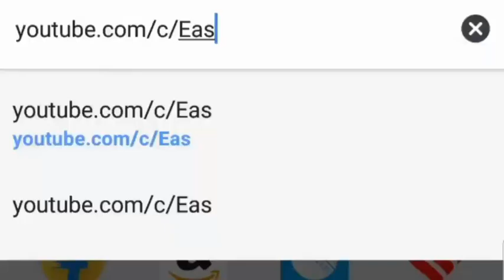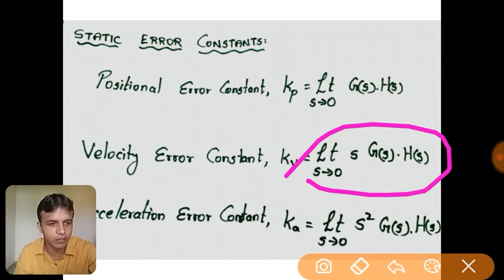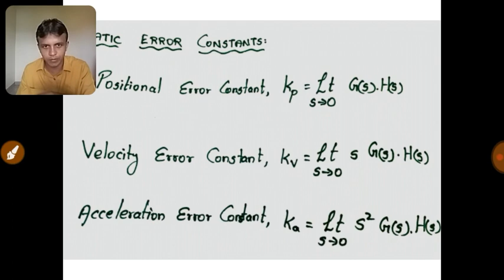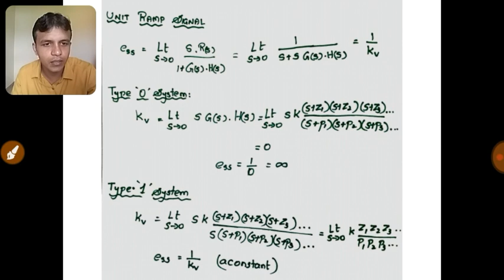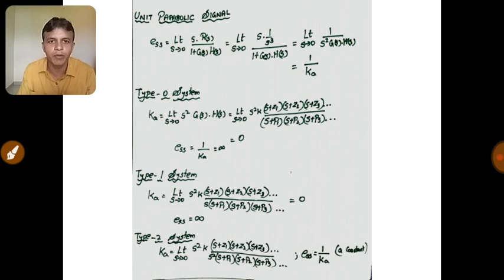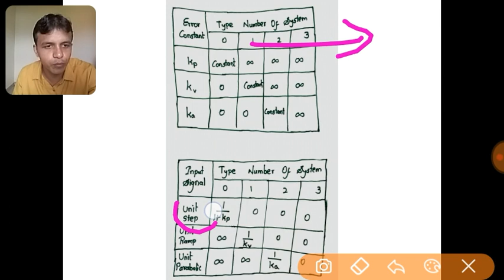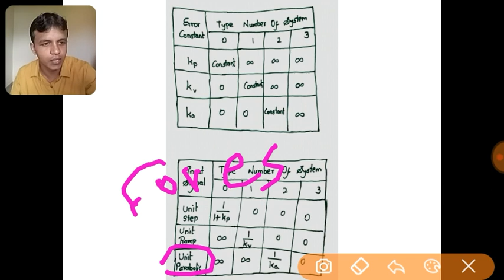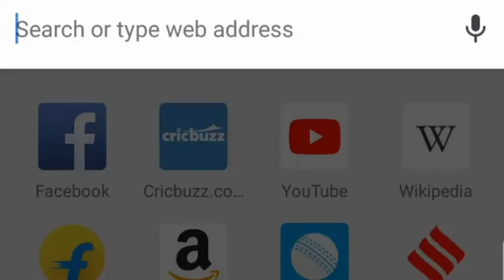STATIC ERROR CONSTANTS - THEORY